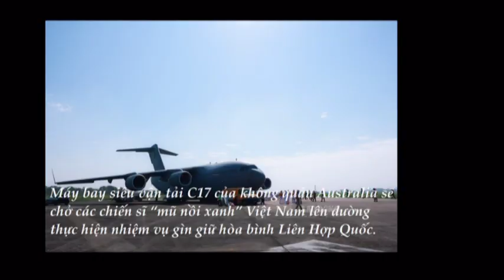Siêu vận tải Australia đưa sĩ quan Việt Nam đi gìn giữ hòa bình ở châu Phi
Sáng 24/9, tại sân bay quân sự sư đoàn 371 (Hà Nội), Bộ Quốc phòng tổ chức lễ xuất quân Bệnh viện dã chiến cấp 2 số 6 và Đội Công binh số 3 lên đường thực hiện nhiệm vụ gìn giữ hòa bình Liên Hợp Quốc (GGHB) tại Nam Sudan và khu vực Abyei.